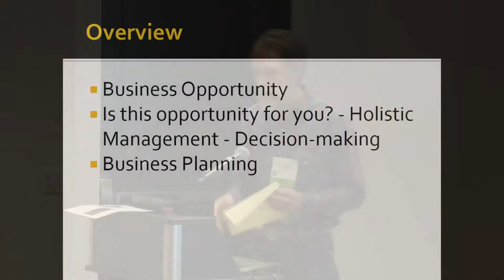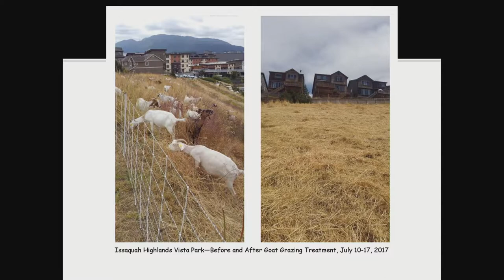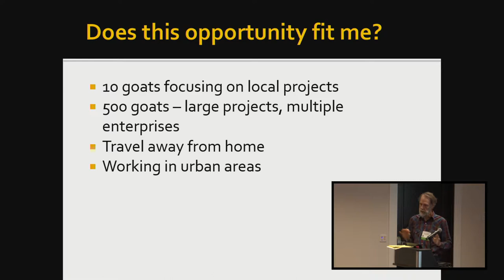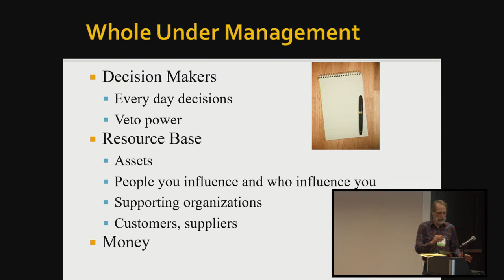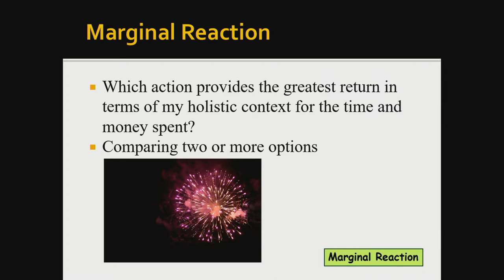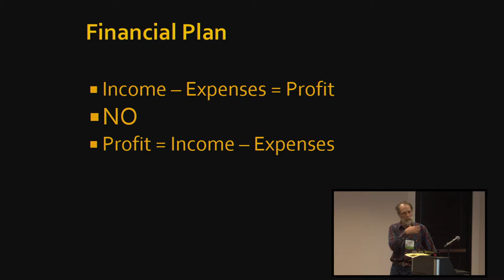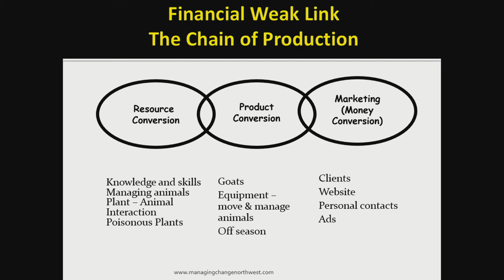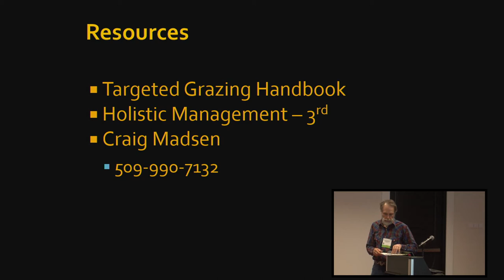Goats for Vegetation Management A Business Opportunity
Join Craig Madsen from Healing Hooves / Cloverdale Ranch to learn about a business opportunity using goats and sheep to meet the growing demand for vegetation management and targeted grazing services. Take advantage of this opportunity to find out what it would take to create your own targeted grazing business, what that might look like for your individual farm or ranch business, and get insight about client needs.

About Tilth Conference
Over the course of three days, farmers, food system professionals, researchers and educators have the opportunity to learn from one another and share best practices, catch up with old friends, and make new connections. Covering a range of scales, experience levels, and interests, knowledgeable presenters speak on topics such as crop and livestock production, pest and weed management, marketing, certifications, land access, and opportunities and challenges in sustainable and organic agriculture. An industry trade show takes place throughout the weekend as well as a farm tour, keynote speeches and social events providing attendees with numerous networking opportunities. Learn more about Tilth Conference: tilthconference.org

Tilth Alliance works in community with Washington farmers, gardeners and eaters to build a sustainable, healthy and equitable food future. Learn more and get involved today: tilthalliance.org